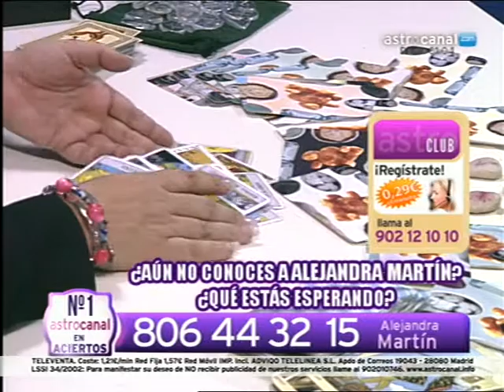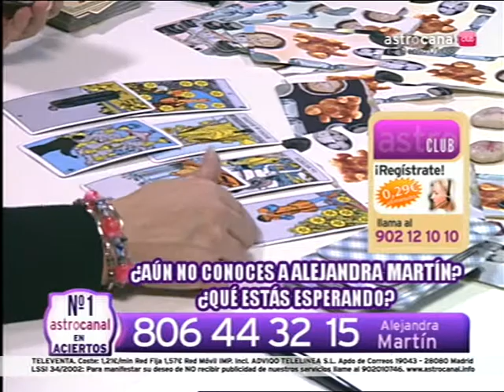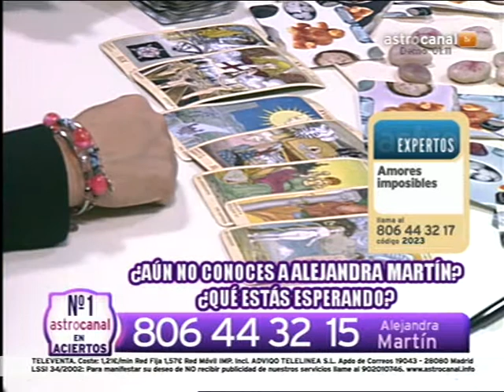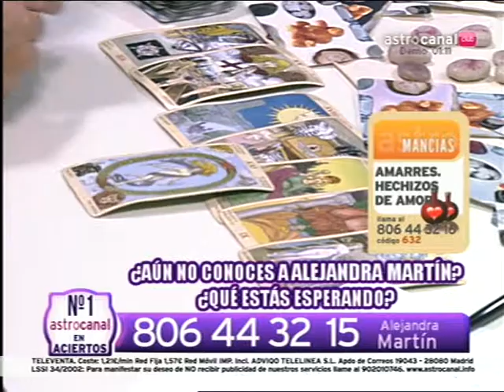ALEJANDRA MARTIN TAROTISTA, PROFESORA DE TAROT Y OTRAS MANCIAS , VIDENTE Y COACH.